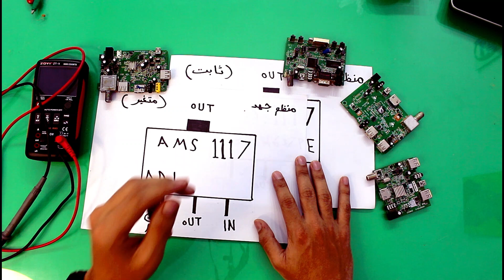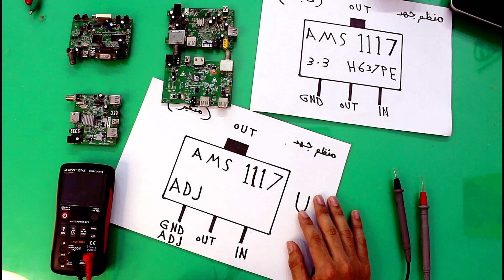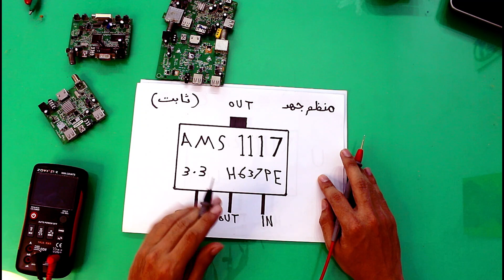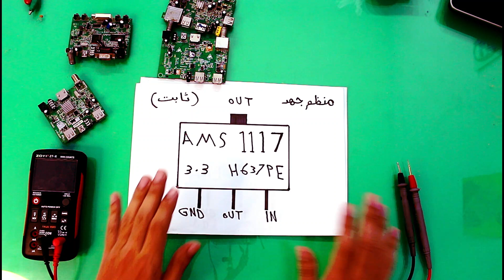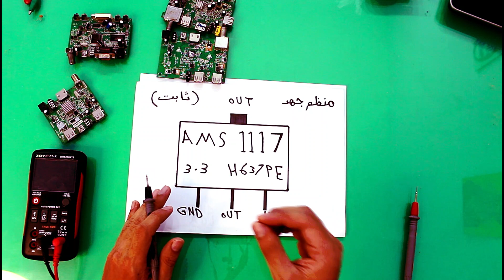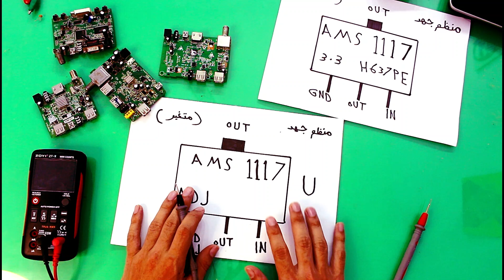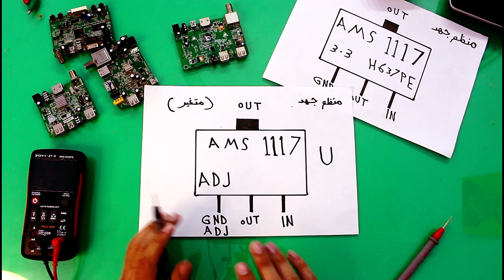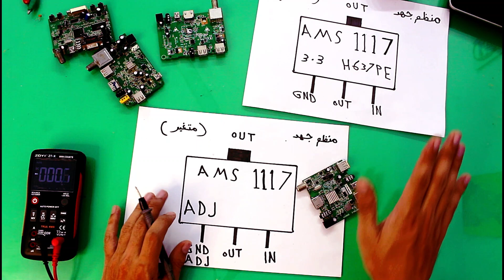افضل شرح عملي عن منظم الجهد 1117 الثابت والمتغير ADJ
اهلا بكم اخوتي واحبابي في قناتكم المتواضعة لتعليم صيانة الالكترونيات من الصفر حتي الاحتراف اعتبر المكان مكانك وعشان كده لازم تبقي متاكد من اشتراكك بالقناة وتفعل الجرس عشان توصلك اشعارات بالفيديوهات الحصرية.
موضوع حلقة اليوم عن 👇
منظم الجهد ال1117 عالة مخفض ومنظم الجهد الشهير وده طبعا بيكون عنصر اساسي في تنظيم الجهد للعناصر الالكترونية الحساسة مثل المعالج وايسيه الاشارة ودائرة التحكم والفلاشة والخ.
عشان كده لازم تشوف الفيديو ده ضروري جدا جدا
وطبعا ده رابط قناتي الاحتياطية وبعرض فيها منتجات ومعدات صيانة باسعارها وكل مميزاتها رابط القناة اهو 👇
وقبل متخرج انزل تحت شوف الكنز ده 👇

اولا عشان تبداء صح يبقي لازم تتعلم طرق القياس باجهزة الفحص زي الافوميتر وادوات القياس وعشان كده انا هسيبلك رابط قسم كامل لتعليم طرق القياس للمبتدئين هنا 👇
ثانيا كورس تعليم صيانة الالكترونيات 👇

ولسه بنكمل باقي الاجزاء انشأ الله
وعشان تتعلم صح يبقي لازم تعرف ماهو دور العناصر الالكترونية عشان كده هسيبلك الفيديوهات الخاصة بهم هنا تحت 👇
ولسه فيه فيديوهات كتيررررر بس انت ادخل علي القناة ومبروك عليك العلم ياغالي
تحياتي لحضراتكم جميعا واتمني لكم النجاح والتوفيق ❤❤😍😍